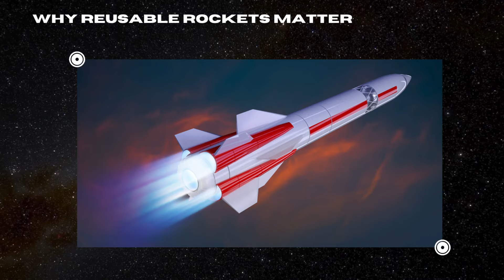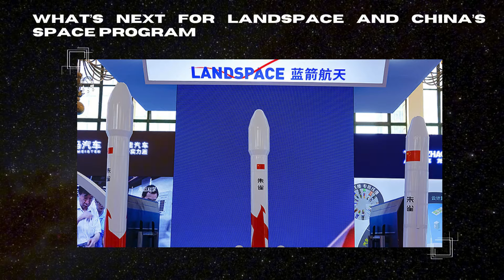Milestone: China's LandSpace Successfully Hits 10km With The Reusable Zhuque Rocket!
"Milestone Achieved: China’s LandSpace Nails 10km VTVL Test with Reusable Zhuque Rocket!"
China's private space company LandSpace has just made a groundbreaking leap in reusable rocket technology! On September 11, 2024, they completed a successful 10-kilometer vertical takeoff and landing (VTVL) test with their Zhuque-3 rocket. This test was the first time a Chinese rocket reignited its engine mid-descent, marking a crucial step toward making rockets fully reusable. Reusable rockets mean cheaper and more frequent space missions, which is vital for future space exploration. Want to know more about how this impacts the global space race? Watch this episode to get all the exciting details and what comes next for LandSpace!